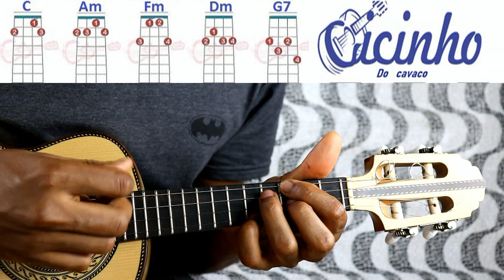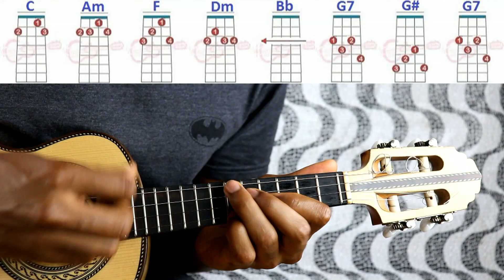Cifras / Rede social / Nosso Sentimento -